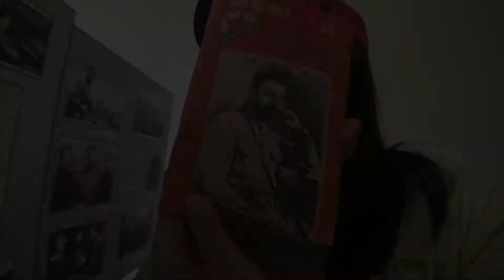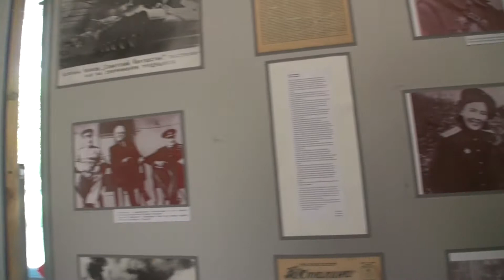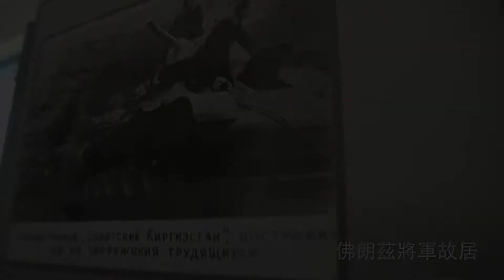吉爾吉斯佛朗茲將軍故居